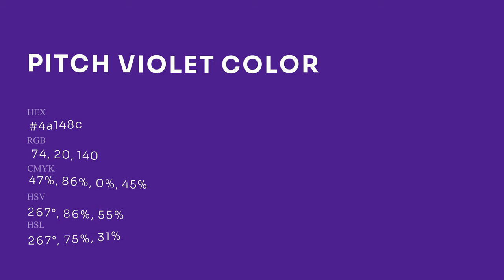Pitch Violet color 4a148c hex Warm Violet color 4a148c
What color is Pitch Violet ? 4a148c hex, Warm Violet color 4a148c

Hex 4a148c Color Code is also known as Pitch Violet color

Hex 4a148c Color code in CMYK color (process color) code model is generated after subtraction of 47% cyan, 86% magenta, 0% yellow, 45% black.